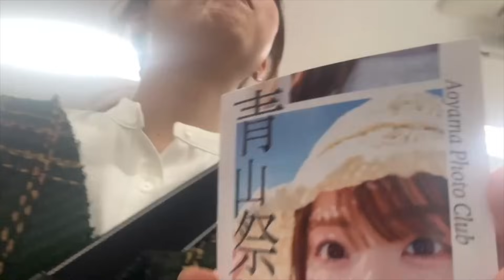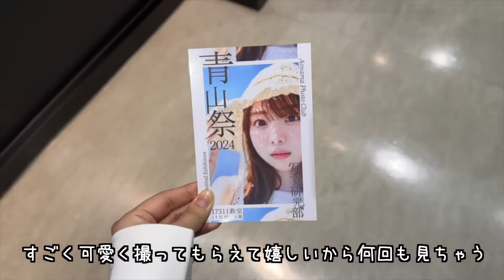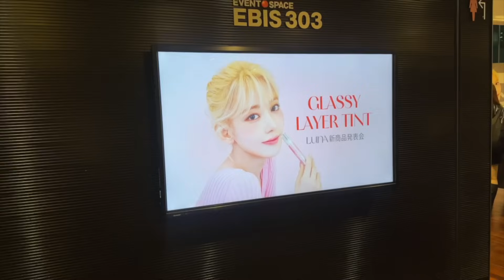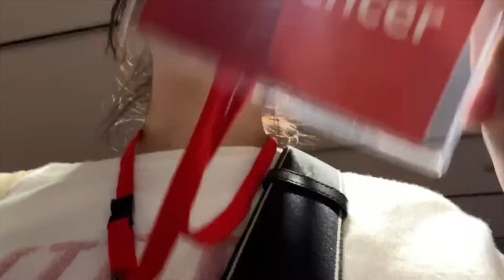【Vlog】青山祭準備期間の充実しすぎな2日間に密着🎥💕1限フィットネス・菓子パ・コスメのイベント・草ランチ・整体etc...♡【ANNの青学VLOG#013】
★あんチャンネル
★ANN & RYOのサブチャン